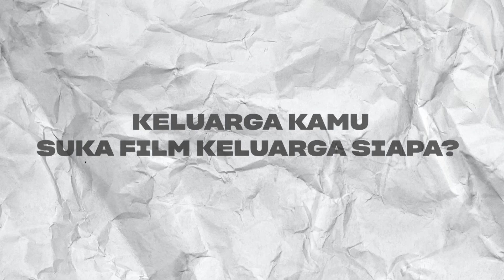PRIME TIME Episode 11 - FAMILY TIME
Film Keluarga selalu balikin kenangan indah bareng orang-orang tercinta di rumah. Buktinya tiap taun rasanya gak pernah bosen meskipun film yang ditonton itu-itu aja seperti Home Alone hingga Keluarga Cemara. Buat liburan, di Prime Video banyak banget film yang bisa kamu tonton bareng keluarga. Yang udah punya watchlist-nya tulis di komen ya!